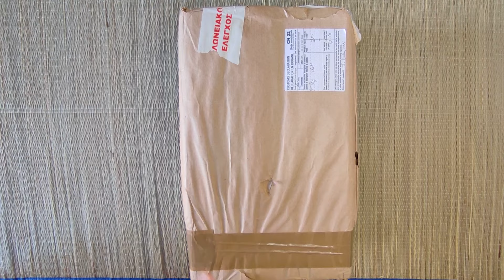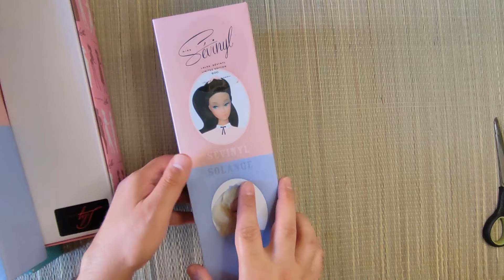Unboxing Julian Kalinowski Dolls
Julian is a very dear friend of mine and he is very well know with his outstanding creation of Lilli Lalka dolls.

He sent me his 4 dolls specially designed and painted for me.

General audience content

Here are some examples of the types of videos that could be considered “general audience”, in the absence of information suggesting an intent to target kids:
** A DIY video teaching hobbyists how to remake dolls or to make clay figurines